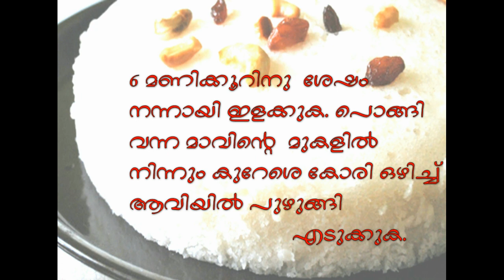How to make Vattayappam Kerala Style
വട്ടയപ്പം നിങ്ങള്‍ക്കും ഉണ്ടാക്കാം കടയില്‍ വാങ്ങാന്‍ കിട്ടുന്നത് പോലെ .Vattayappam the kerala traditional kerala recipe make your home itself.